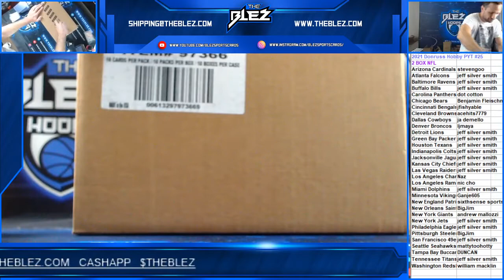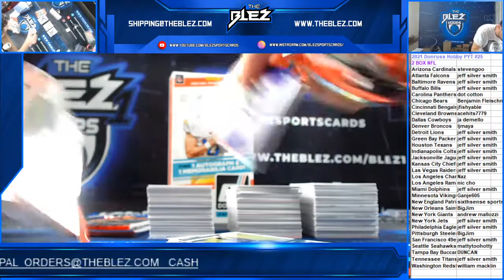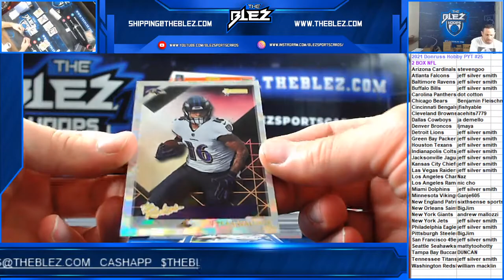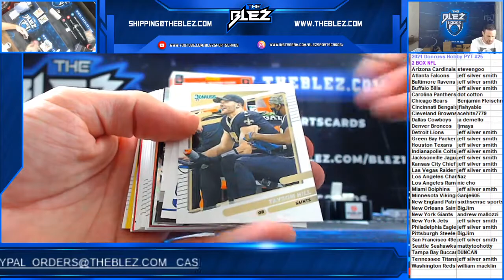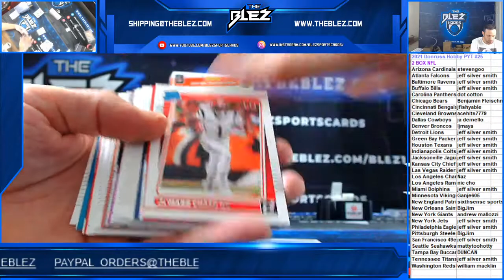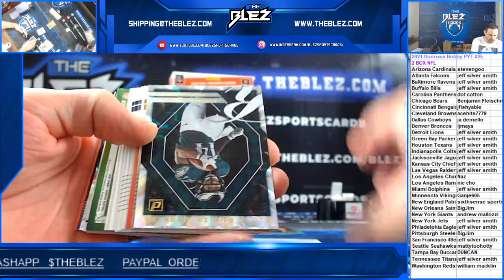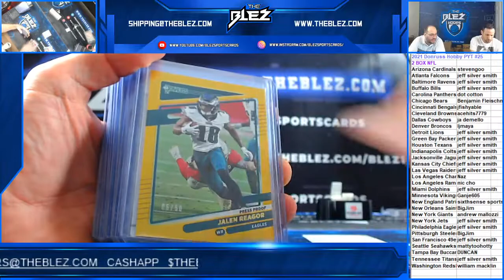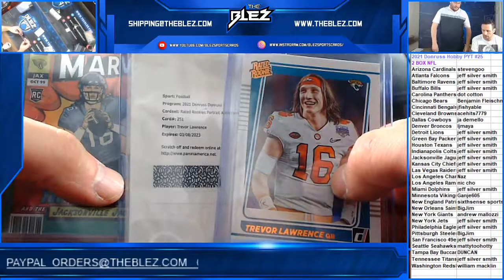2021 Donruss NFL Hobby 2 Box PYT #25 TREVOR MASSIVE BREAK!!